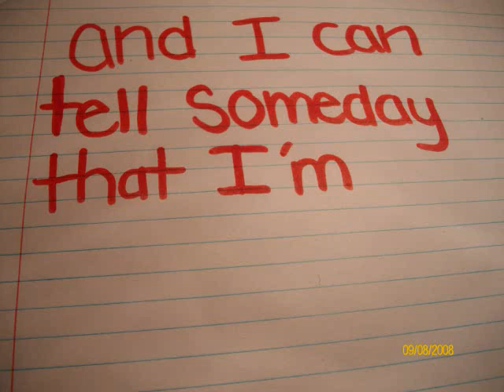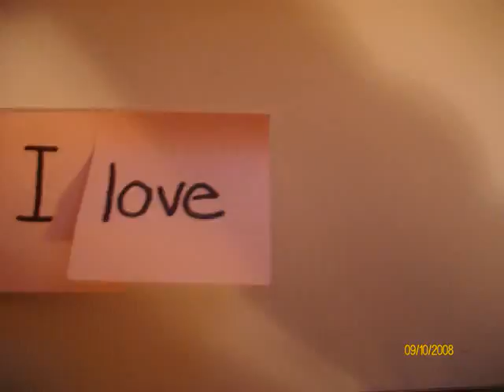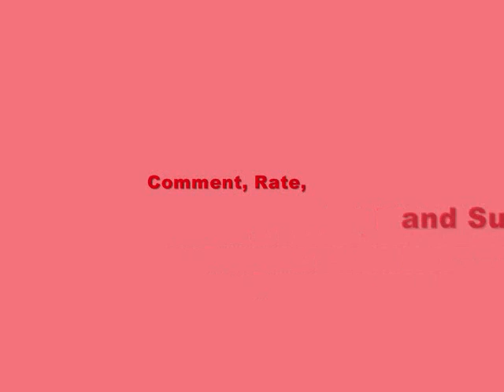I love you 5